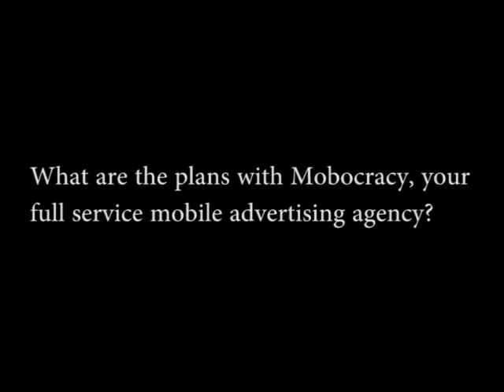Sandeep Goyal Chairman, Mogae Media